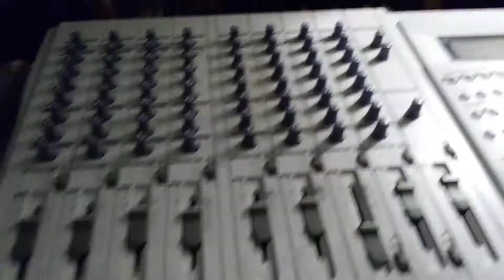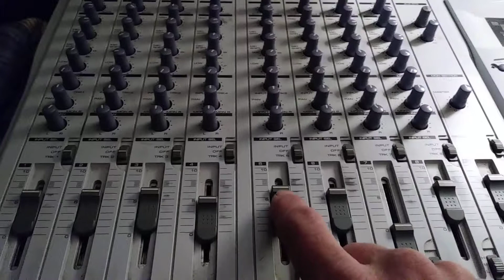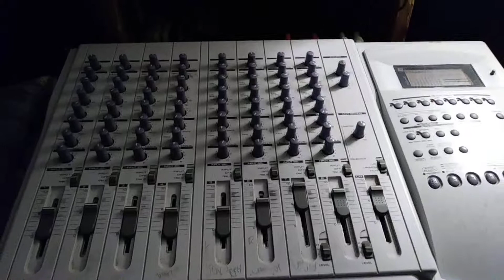BIMINI BROTHERS Pornos and Cheetos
Millenium Mega Hit Studio POV Mix